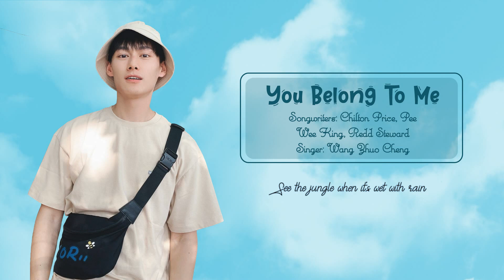You Belong To Me - Wang Zhuo Cheng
Songwriters: Chilton Price, Pee Wee King, Redd Steward.
Singer: Wang Zhuo Cheng
Sub: Wang Zhuo Cheng 1st Vietnam Fanpage.